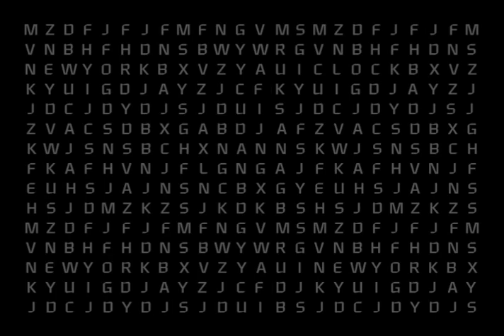[2012] 현대카드 the Clue #1 - Clue 1, 2, 3, 4, 5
뉴욕, 현대카드T, 시계, 사각형, 타임스퀘어